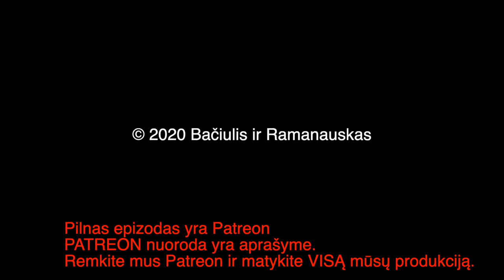B&R Pristato: Trumposios Žinios 20200513 IŠTRAUKA